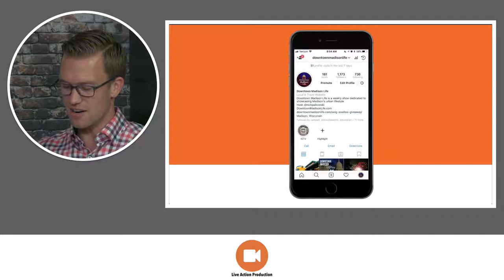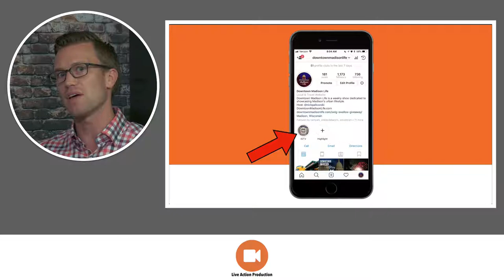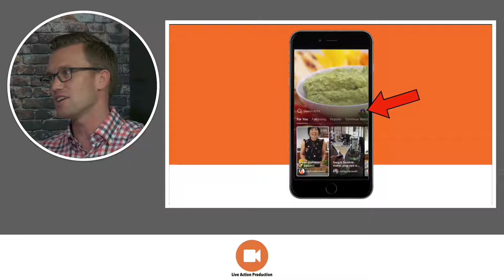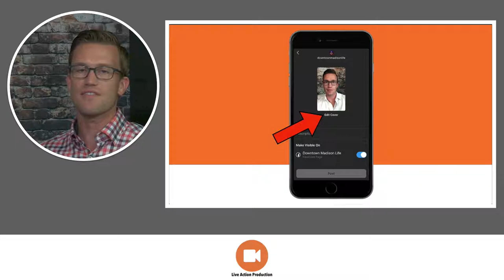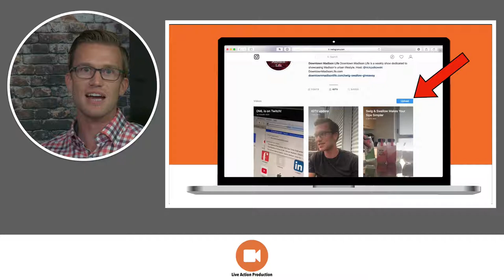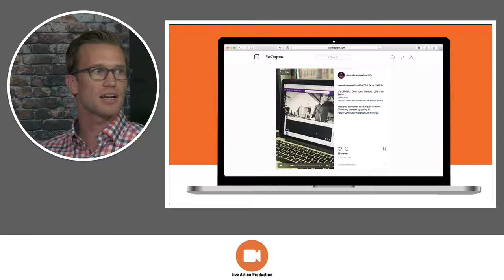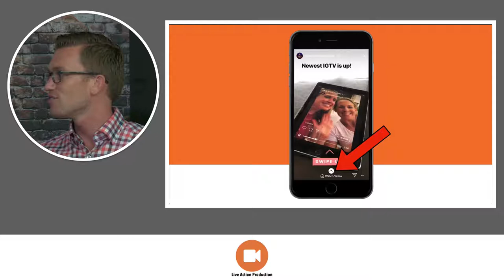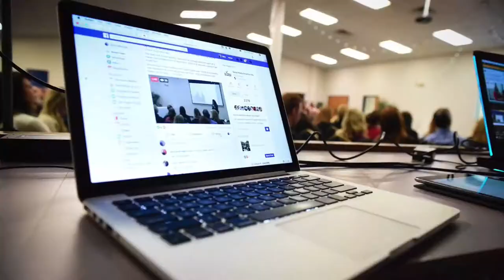How to Use IGTV | Get the most out of Instagram's new video format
Instagram is looking to change the game with video with the release of IGTV.

Learn what this new format means to you and how you can get started with your own IGTV channel.